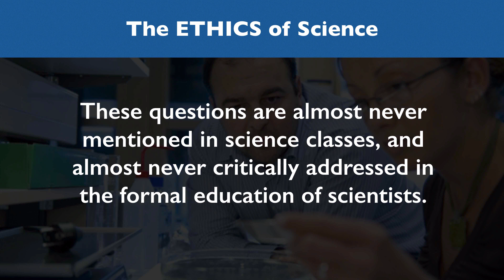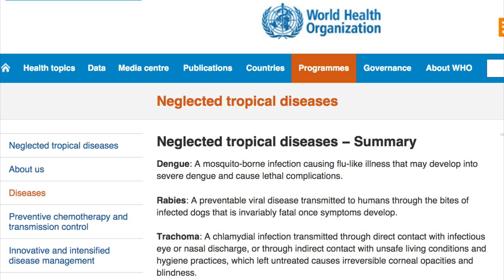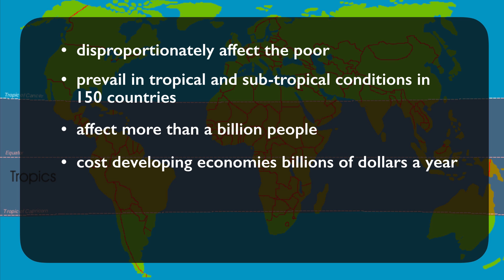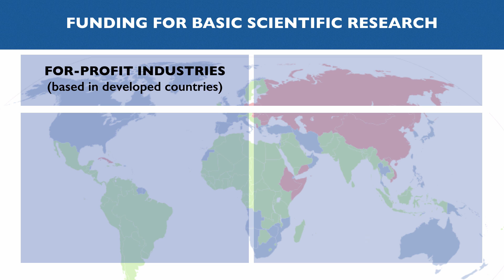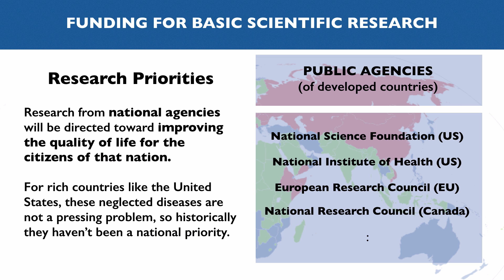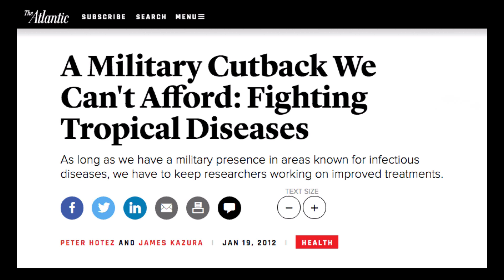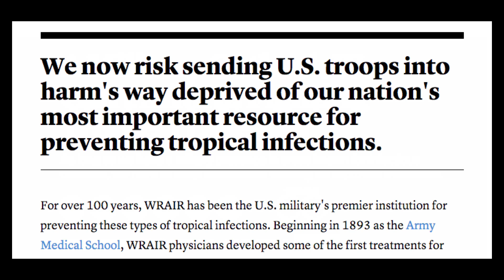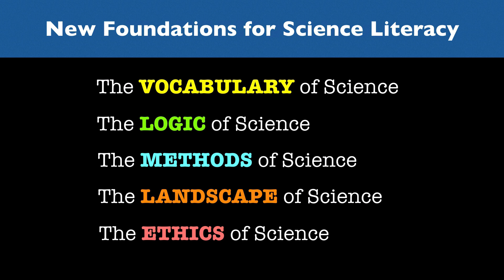Unit 5: The ETHICS of Science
In this video I introduce the fifth and final unit in my proposed curriculum for science literacy. This one is on the ETHICS of science.

This video is part of a playlist called "Critical Thinking About Science".

Note that the order of the videos matters, since they form an extended argument and later videos build on ideas introduced in earlier ones.

This video series is also available at the Critical Thinker Academy, where you'll find free access to over 18 hours of free video tutorial content.

Everything you see on this channel is funded by viewers like you. Please consider becoming a Patron at